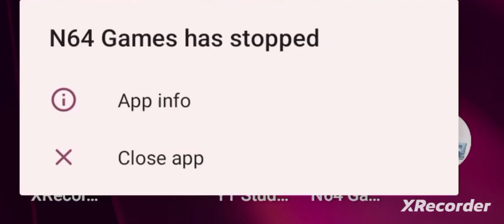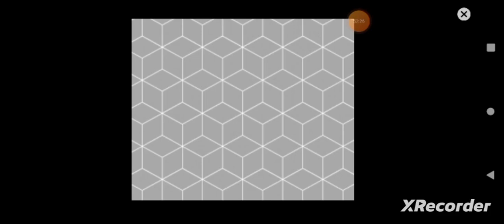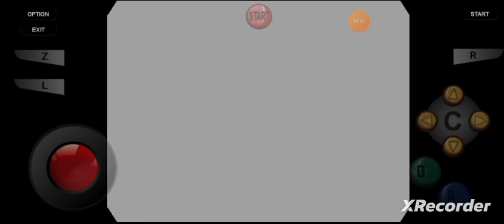Nintendo Of America- Ocarina Of Time, "Princess of Destiny!" By GordonHai (^_^) !